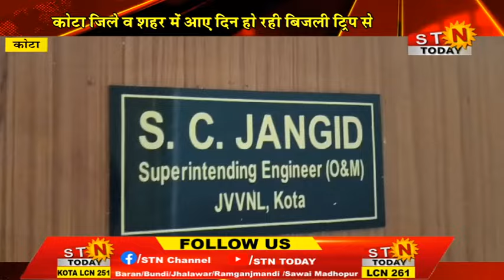STNTODAY 18 JULY 24 @ कोटा- कोटा जिले व शहर में आए दिन हो रही बिजली ट्रिप से